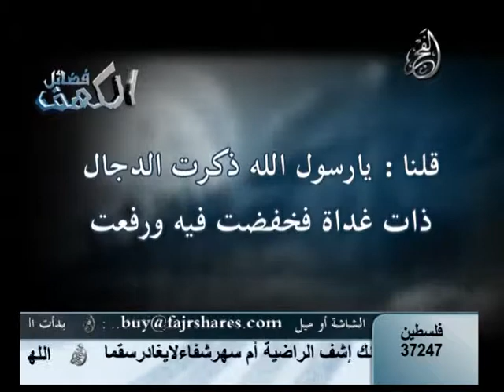تلاوة رائعة سورة الكهف القارئة صفاء حسين رواية السوسى